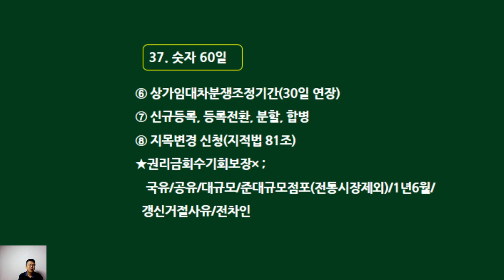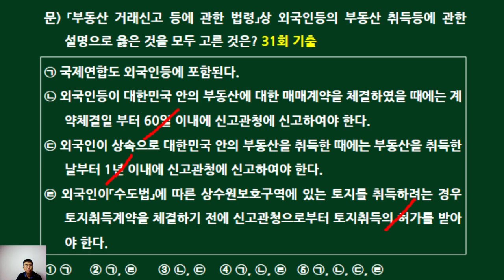제34회 공인중개사법 핵심비교정리(37. 숫자60일)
공인중개사법 한 권을 핵심비교정리로 요약했습니다.
  수험생들에게  도움 되시길 바랍니다.